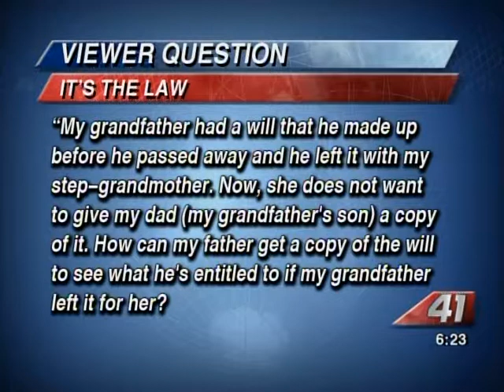41NBC/WMGT- It's The Law- 8.28.13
There is possibly nothing as stressful as dealing with the death of a loved one, but that stress can double when there's a family feud over that loved one's will.